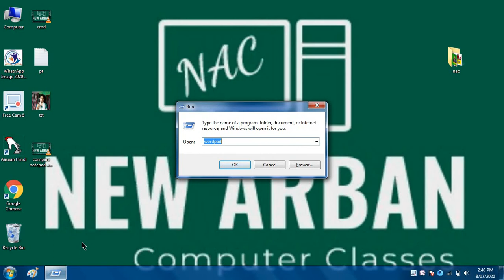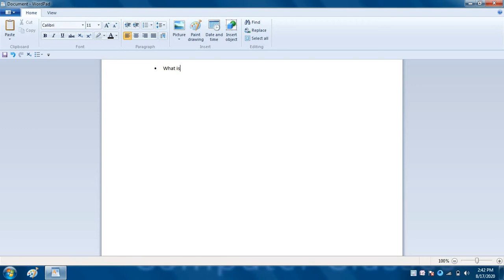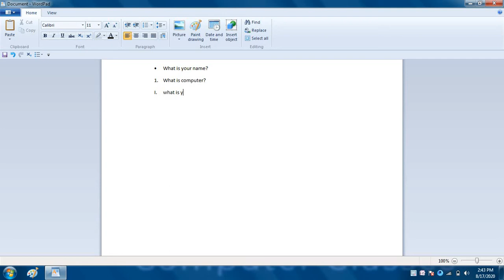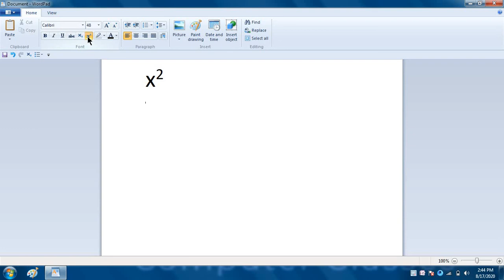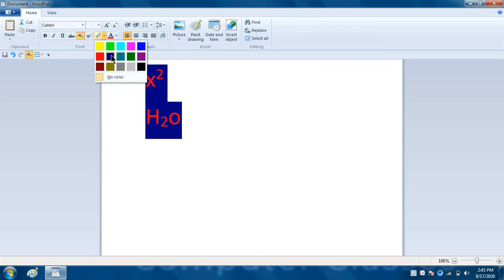WORDPAD ME TEXT USE KAISE KARTE, वर्डपैड मे टेक्स्ट का यूज़ कैसे करें,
Hello ...
(Abhilash Mishra)
LIke करे, share करे और cament करे , ओर अपने दोस्तों के  साथ share करे।

Dear स्टूडेंट्स आज की क्लास मैं हम जानेगे की WORDPAD ME TEXT USE KAISE KARTE, वर्डपैड मे टेक्स्ट का यूज़ कैसे करें